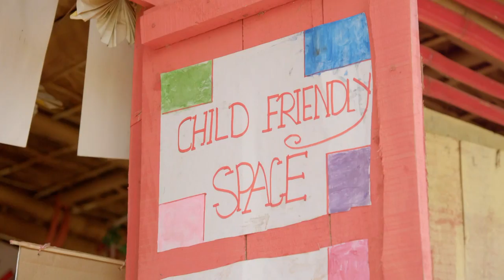Michael Sheen visits the Rohingya in Bangladesh | Soccer Aid for Unicef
Unicef UK ambassador Michael Sheen travelled to meet Rohingya children who had to flee their homes in Myanmar. Help Unicef provide ongoing support for Rohingya children.

Two teams. One goal. One unforgettable game of football.

Two teams of celebrities and football legends from England and the Rest of the World play a match to raise funds for Unicef to help children all over the world. This year’s match takes place on 10th June 2018 at Old Trafford.